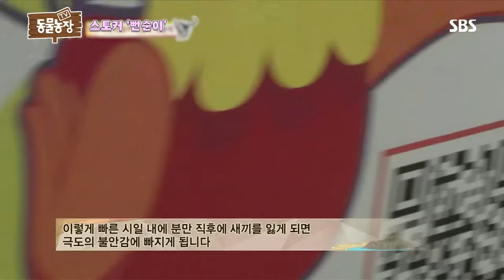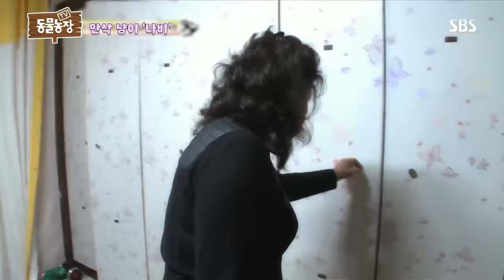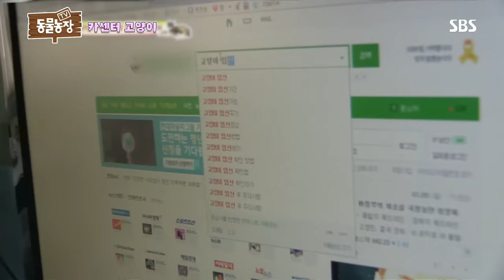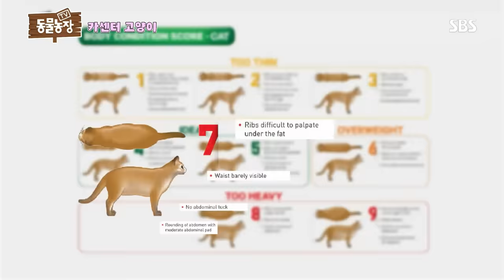[SUB] 너.. 오늘부터 내 집사가 돼라! ‘뻔뻔한 길고양이’들의 강제 집사 간택 모음집.zip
동물농장에 출연한 뻔뻔한 길고양이들을 모아왔습니다!!! 사랑스러운 길냥이들.. 영원히 행복하렴 ㅠㅠ!!!

무단침입 별이 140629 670회 00:00
스토커 뻔순이 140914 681회 04:53
만삭냥이 나비 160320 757회 14:55
코코네 불청객 토리 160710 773회 24:19
카센터 고양이 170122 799회 36:03